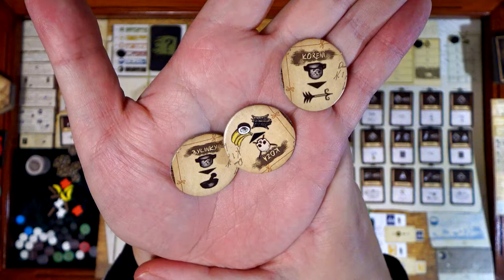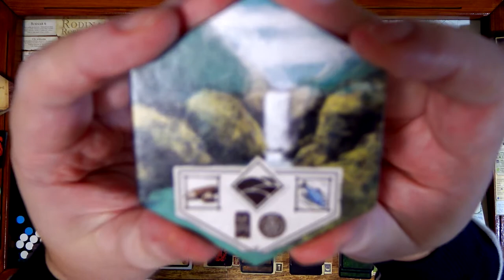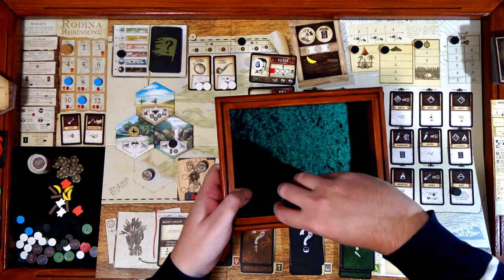Robinson Crusoe CZ (15) - Sólo - Rodina Robinsonů (Desková hra)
Chyby:
10:25 Měl jsem házet kostkami, na budování byl žeton mínus člověk
12:10 Nedostanu zranění, mám úkryt
14:22 Nemůžu stavět dvě úrovně střechy najednou
31:31 Hnědý otazník měl jít pryč
40:44 Výroba ohrady potřebovala dřevo
42:00 Vyrobená věc na hráčově desce dá navíc dvě odhodlání (nevzal jsem si)